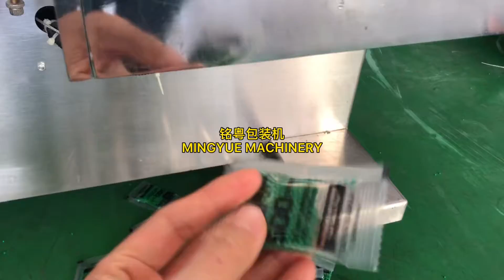Silica packing machine granule packing machine video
Skype:elawen21
Wechat:elawen0421